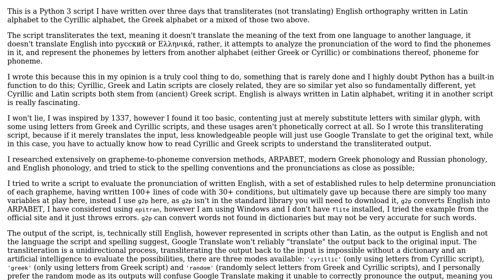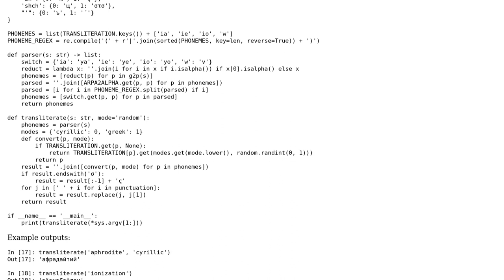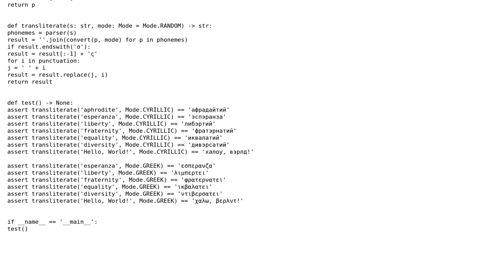Code Review: Python 3 script to phonetically transliterate written English to Cyrillic and/or Greek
With thanks & praise to God, and with thanks to the many people who have made this project possible! | Content (except music & images) licensed under CC BY-SA | Music | Images & others | With thanks to user Xe??i ??n??? user Reinderien and the Stack Exchange Network Trademarks are property of their respective owners. You are responsible for your own actions.